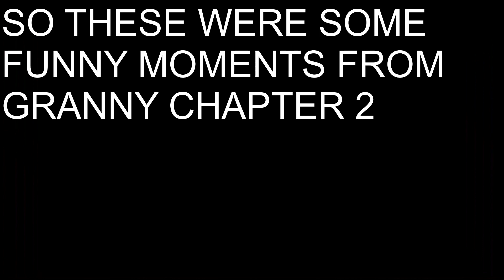[Hindi] Granny The Next Chapter Funny Moment| TheRed Gamer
TheRed Gamer These are some funny moments from Granny The Next Chapter. Tried something NEW hope you guys will like it.